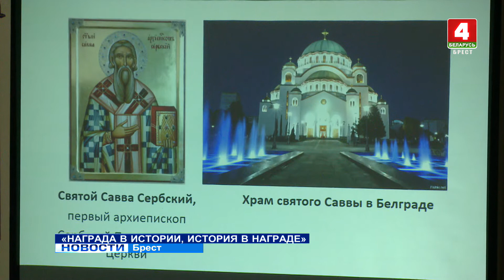"НАГРАДА В ИСТОРИИ, ИСТОРИЯ В НАГРАДЕ"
Брестский областной краеведческий музей продолжает проект «Награда в истории, история в награде». Очередной раритет, представленный посетителям, – «Орден Святого Саввы 4 степени».